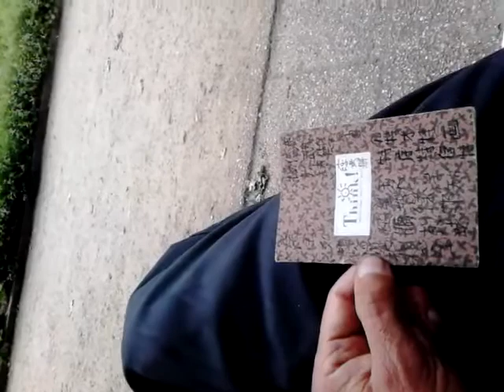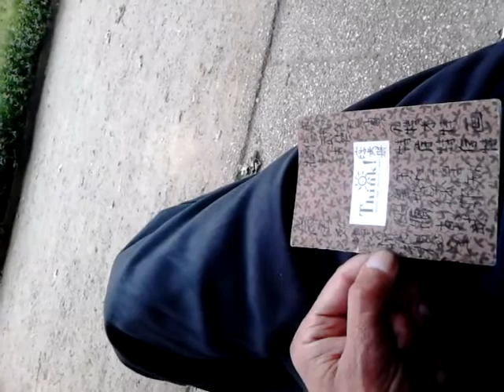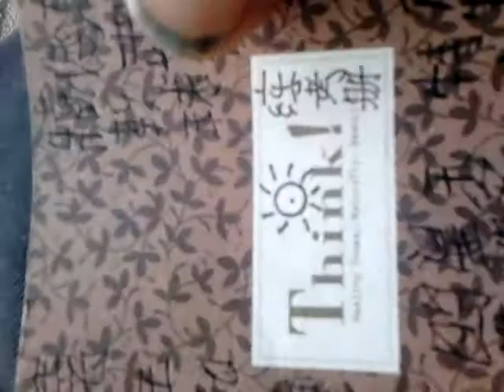9. Juni 2020